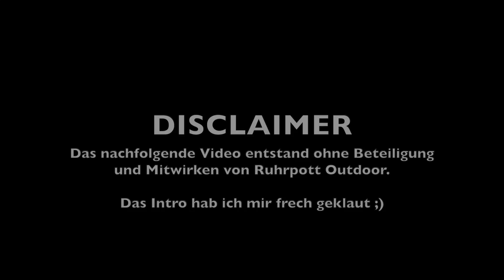Pommesbude aus dem Rucksack - Mantaplatte im Wald gekocht - Hauptsach gudd gess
Eine kleine VA für Ruhrpott Outdoor anlässlich ihres erreichten Meilensteins von 10.000 Abonennten - es gratuliert euch herzlich der Outdoor Buddy

Cooking Kit:
*Nalgene Flasche
*Toaks Titan Topf
*Toaks Siphon Spiritus Brenner
*Titan Spork
*Titan Topfkreuz für Spiritus Brenner
*Light My Fire Feuerstahl

Sleeping Gear:
Amazonas Ultra Light Hängematte
Amazonas Befestigungs-Set
Amazonas Underquilt
Amazonas Ultra Light Adventure Tarp

Taschenlampen:
Olight X7R Marauder
Olight I3E EOS
Olight HS2 Kopflampe

Bushcraft Gear:
Victorinox Ranger Wood

Kamera Equipment:
*Yi 4k plus Action Cam